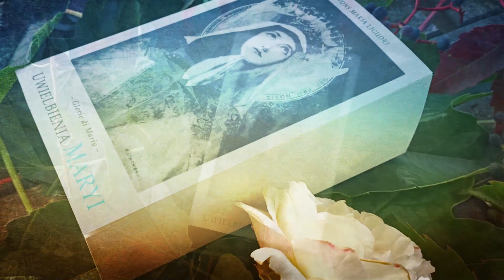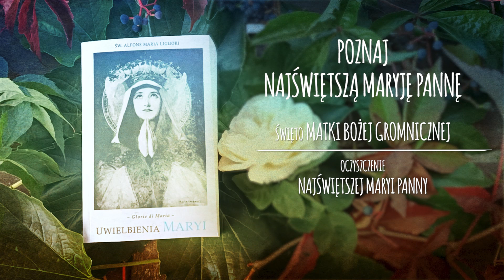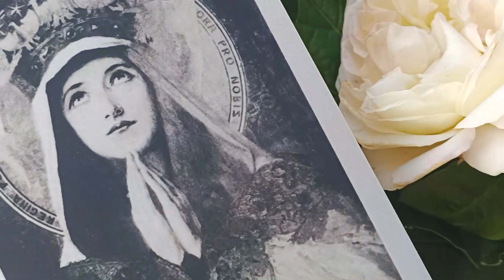Ofiarowanie Pańskie - Święto Matki Bożej Gromnicznej - rozmyślanie św. Alfonsa Marii Liguoriego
Prezentowane treści pochodzą z dzieła "Uwielbienia Maryi" autorstwa św. Alfonsa Marii Liguoriego.